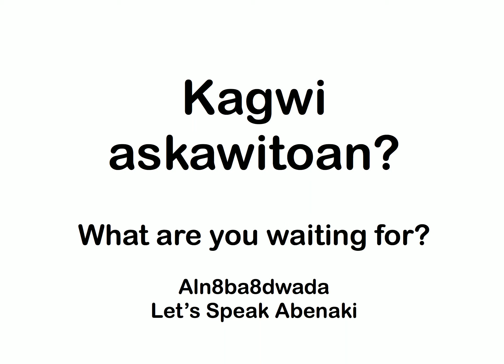What are you waiting for?